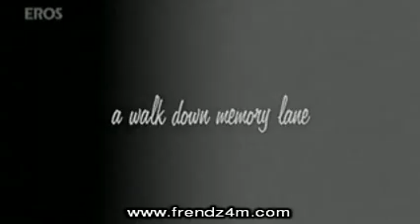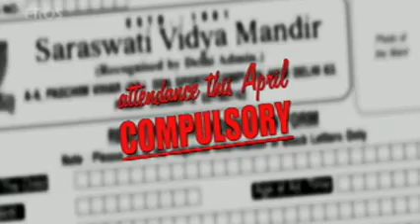PaThSaaLa New Theatrical TraileR ft Shahid HQ BasiT